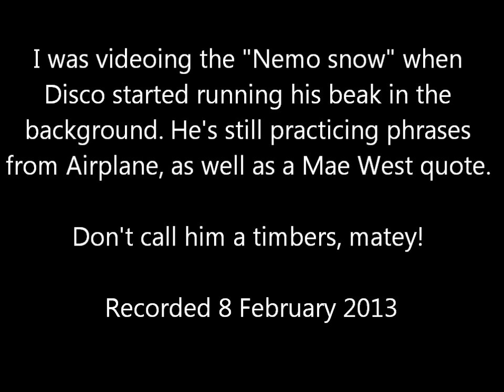I'm a Parakeet, Not a Meteorologist!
Disco chats away while it snows outside during the Nemo storm on 8 Feb 2013; you can see the traffic zip by in the background while Disco babbles into your ears. Watch Disco's other videos (with him in it - and no snow!) right here on YouTube. Join Disco the Parakeet on Facebook and Twitter if that's your cup of millet, too.